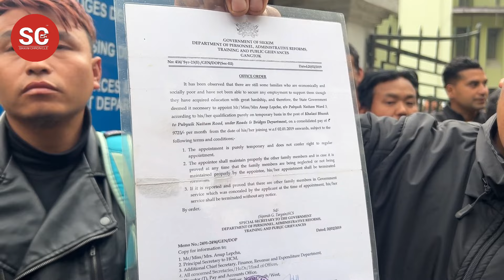'Khalasi' employed under PWD appeals state Govt for inclusion under regularisation policy 2024